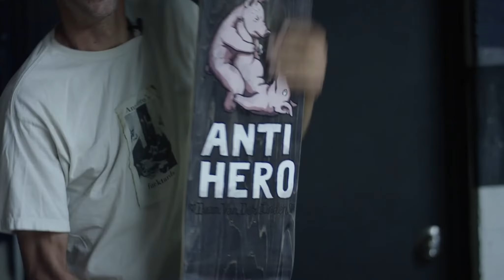Stock Report: Anti Hero is for Lovers Series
Anti Hero is for Lovers Series